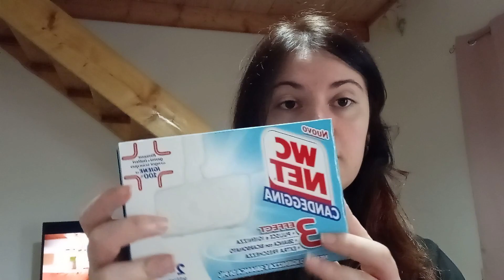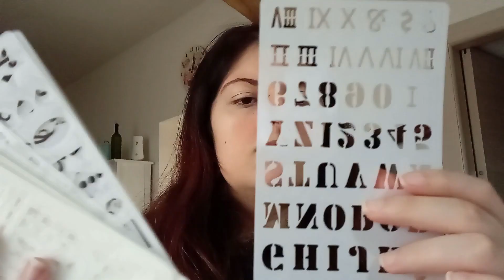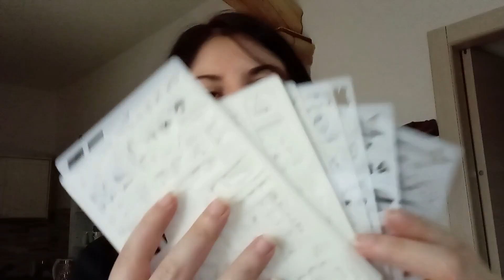Offerte Lidl organizzazione bagno!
Ciao amici!!Eccoci con un nuovo video.
Ormai penso si sia capito che adoro la Lidl e le sue super offerte!Vi lascio con questo video di organizzazione del bagno e vi invito a iscrivervi al canale e attivare la campanella 🔔 per non perdervi tutti i nuovi video che usciranno sia a tema Lidl che no!!  😅 Vi mando un grosso bacio e vi auguro una buona giornata!!!  🥰😘😘